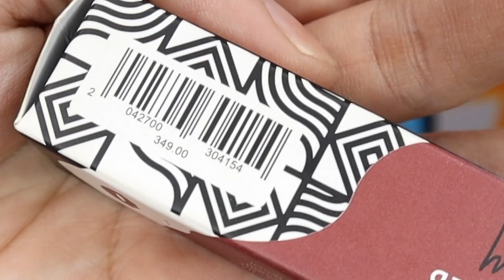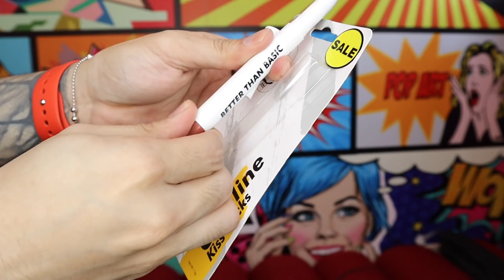WEARABLE NUDE LIP COLORS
If you’re like me who has lip discolouration and/or wanna change up your look at times, then this video is for you.

ALL PRODUCTS ARE AVAILABLE AT WATSONS DEPT STORES

Products:
BLK long-lasting liquid matte lipstick in COOL - P349
NICHIDO  uler stay matte liquid lip color in DIRTY TALK - P225
EB advance lip define matte metic lipstick in NEUTRAL MOCHA - P180
NICHIDO velvet matte lip pencil in CRIMSON BLUSH - P120
CARELINE kiss sticks in LUCIO - P99